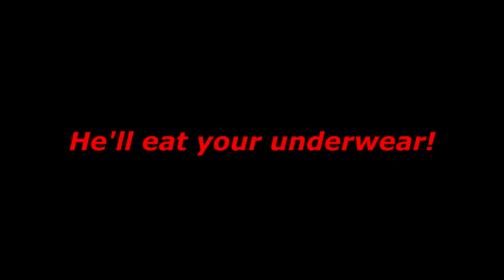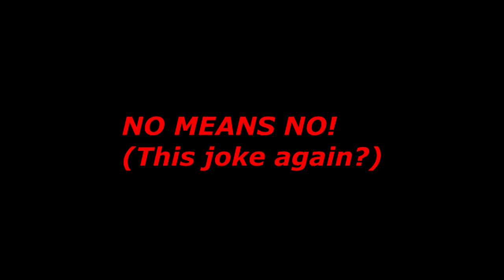Zoidberg Hordes, Farting Hot Dogs, and exploding Chris Chans! | Left 4 dead 2 funny moments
In this Left 4 dead 2 Funny moments video Eastside Steve (Eastside Show SCP) and Toastedhoagie from Toasted Hoagie Gaming encounter zoidberg hordes, farting hot dogs, and exploding Chris Chans as they battle through a crazy  meme filled live stream of l4d2!

Intro resources made with Renderforest.com